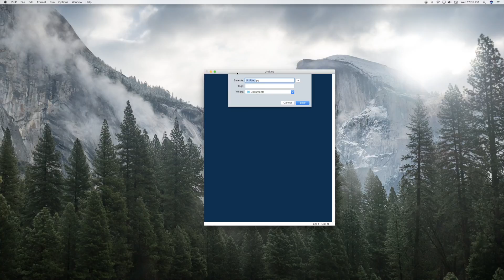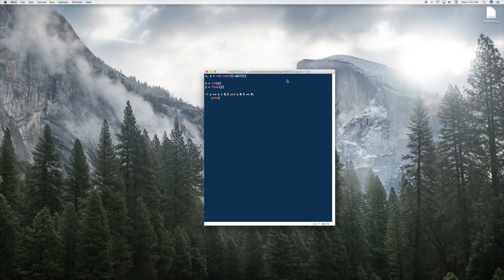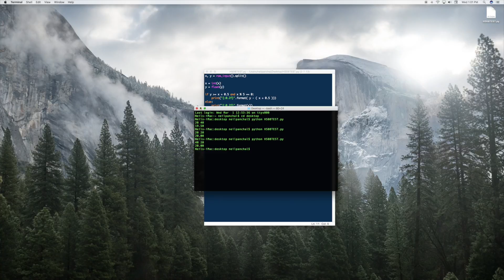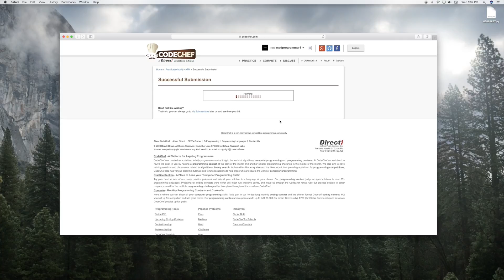Codechef | ATM - HS08TEST | python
In this video, i will solve the codechef's beginner problem having problem code HS08TEST using python